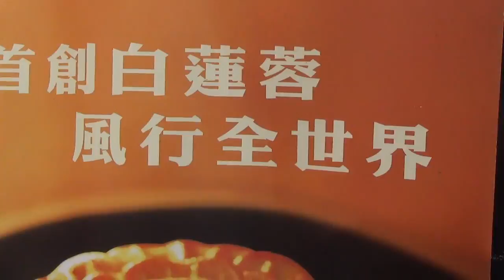London China Town 29.08.2016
London China Town on August Bank Holiday and visit to the Food House Chinese Restaurant in Gerrard Street, London.  The food in this restaurant is traditional Chinese and is as good as that I have eaten in China. Majority of the dinners are Chinese. The restaurant is situated on the left hand side as you enter the Gate  from east side ( coming from the Qpark car park.